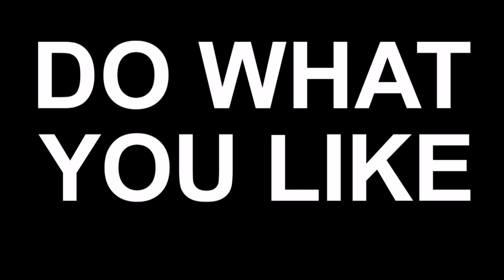World's best leaving Idea